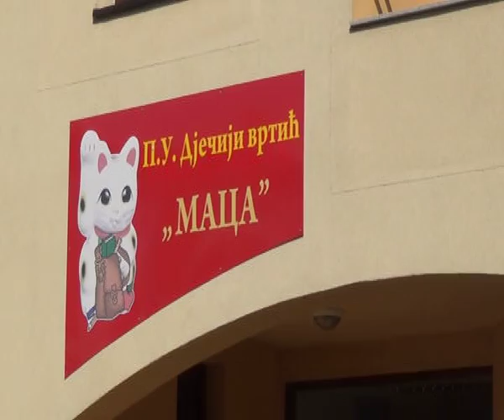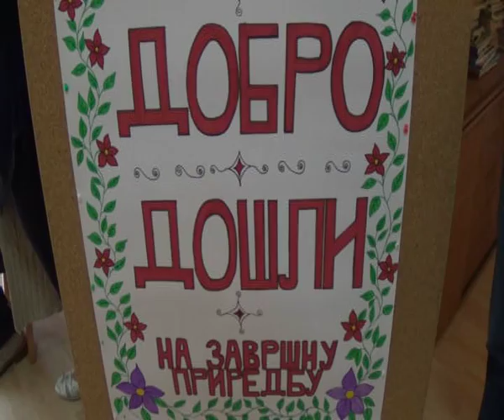VRTIC MACA LJUBICA NASTUP